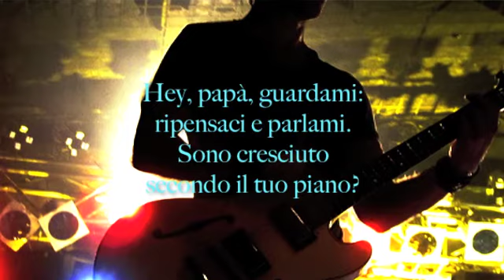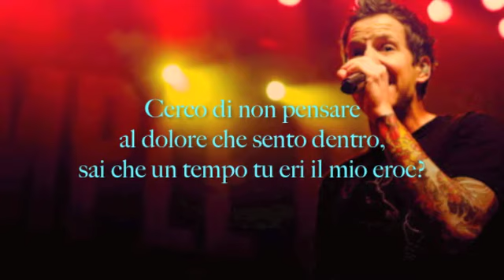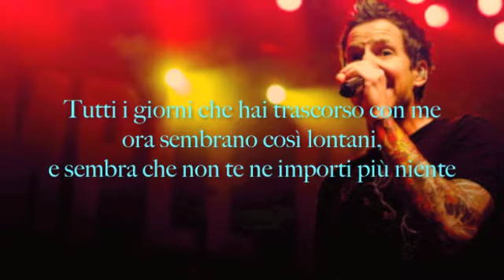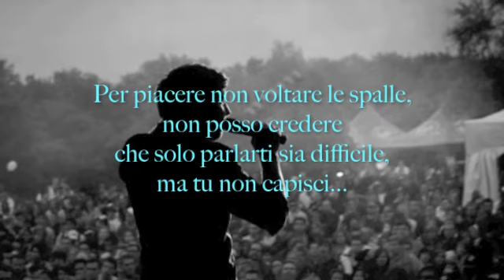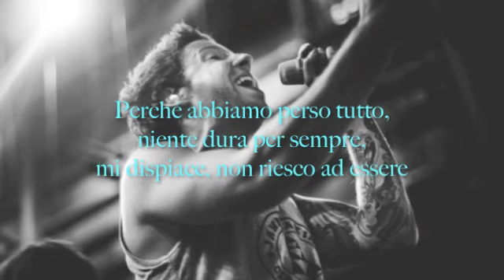Simple Plan - Perfect - Traduzione in Italiano